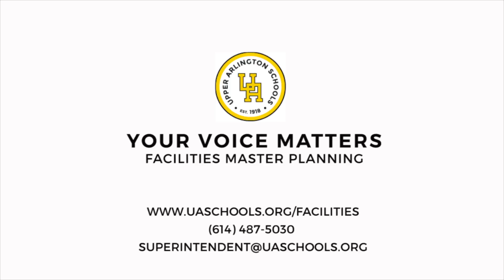August Facilities Master Planning Update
Superintendent Paul Imhoff answers the question of why certain school buildings that have undergone addition in recent years need repairs.